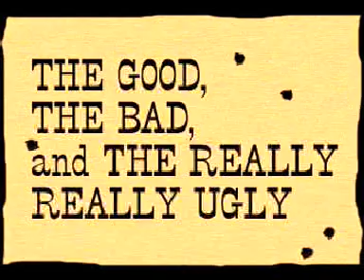The Good Bad and Ugly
Tomaz Barada